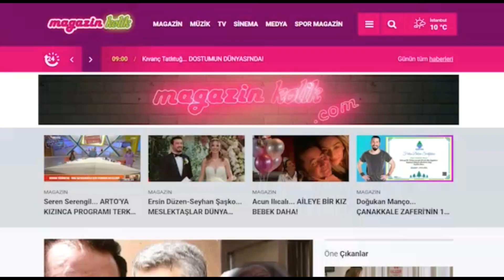Türkiye Kristal Ödülleri… SAHİPLERİNİ BULDU.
Hizmet Organizasyon tarafından bu yıl ilk kez düzenlenen, “Türkiye Kristal Ödülleri” Organizatörleri Şeyhmus Güler ve Ferit Evgi ev sahipliğinde gerçekleşen görkemli bir gece ile sahiplerini buldu. Gecede Zahide Yetiş, Hakkı Bulut, Coşkun Sabah, Şahsanem, Nuri Alço, Nilay Dorsa, Murat Başaran, Rumelili Kemal ve Orhan, Nuran Sultan ile magazinkolik.com sahibi Nurcan Sabur ödüllendirildiler...